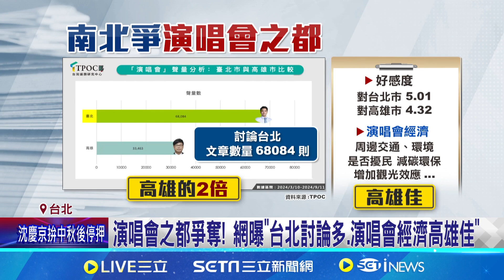演唱會之都爭奪! 網曝"台北討論多.演唱會經濟高雄 高雄去年演唱會創逾45億產值 吸引139萬人潮│記者 羅珮瑜 江柏緯│【台灣要聞】20240917｜三立iNEWS